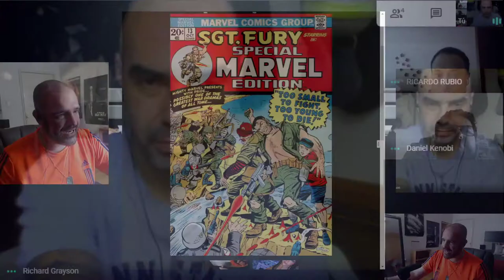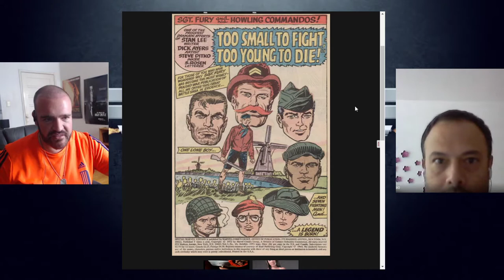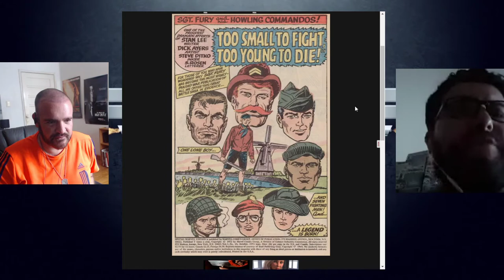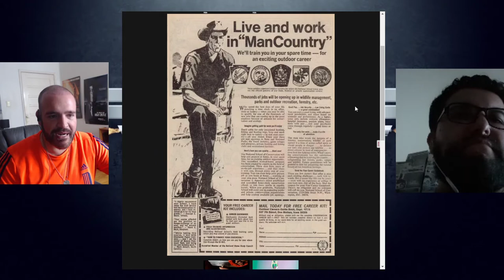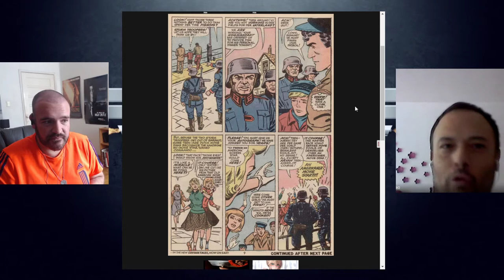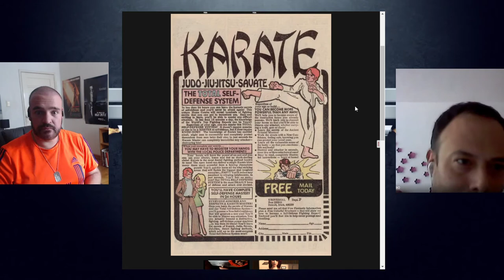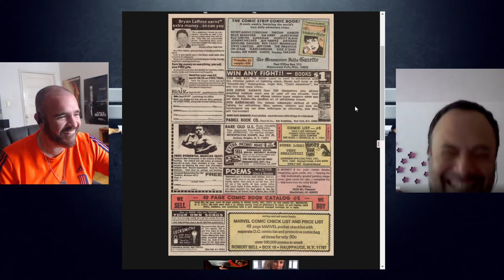Reseña Retro - Special Marvel Edition 13 (BTM 553)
En esta ocasión  hablando de otro gran lanzamiento con la presentación del Sargento Furia.